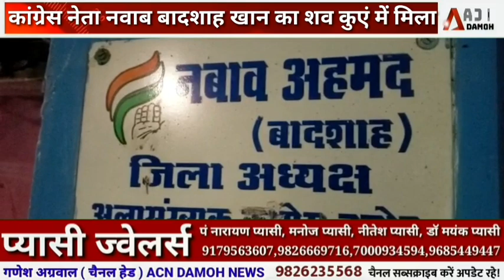कांग्रेस नेता नवाब बादशाह की मौत, जांच में होगा मौत के कारणों का खुलासा!